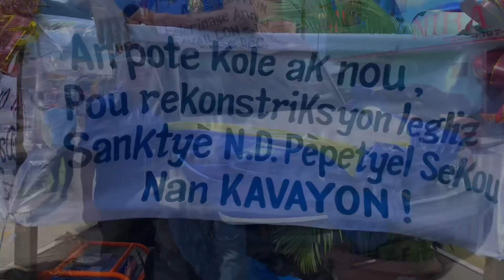22 décembre 2023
4 ieme édition pèlerinage Notre dame du perpétuel secours de Cavaillon

cavaillon-jeremie/jeudi 21 décembre 2023